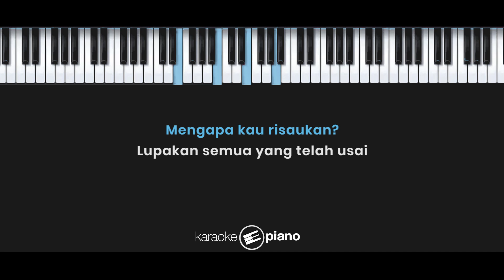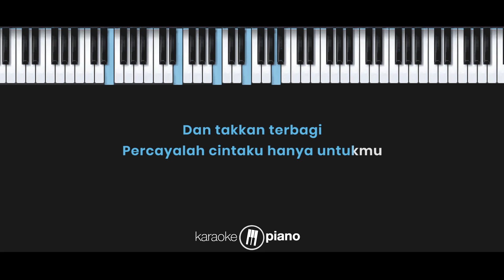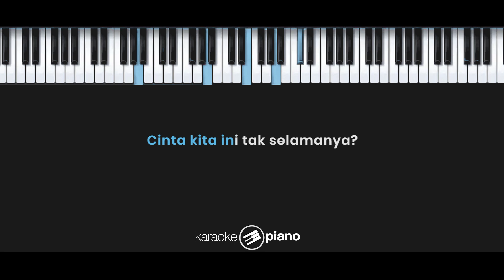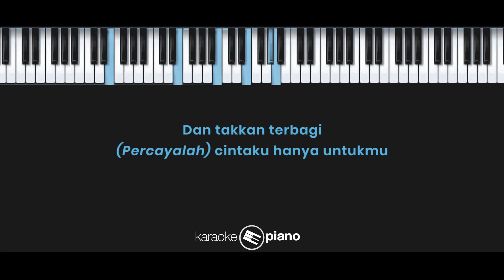Cinta Kita - Reza Artamevia (KARAOKE PIANO - MALE KEY)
Lyrics :

Selalu kau tanyakan
Cintaku yang dulu dengan dirinya
Mengapa kau risaukan
Lupakan semua yang telah usai

Kumengerti yang kau rasakan
Percayalah akan cinta kita berdua

Cintai diriku sì perti aku mencintaimu
Sepenuh jiwaku
Jangan pernah ada tersimpan prasangka
Dipelukmu kuserahkan sì luruh hidupku
Dan takkan terbagi
Percayalah cintaku hanya untukmu

Masihkah kau merasa
Apa yang kuberi tak sejujurnya
Masihkah kau merasa
Cinta kita ini tak selamanya

Jangan pernah kau meragukan
Ketulusan hasrat cinta kita berdua

Songwriters : Inconnu Compositeur Auteur / Achmad Joel